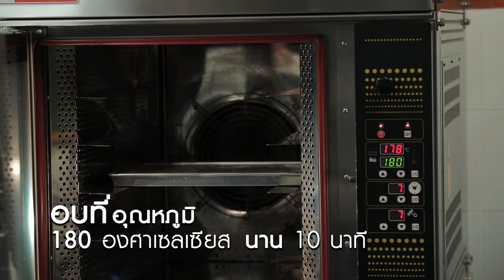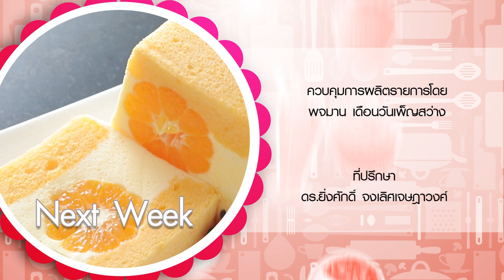รายการ "อดเปรี้ยวกินหวาน" อ.ยิ่งศักดิ์&ครอบครัว ขอเสิร์ฟความอร่อย EP.161 [3/3]